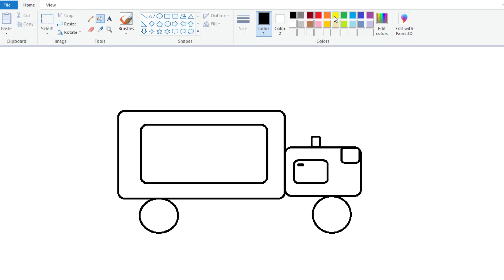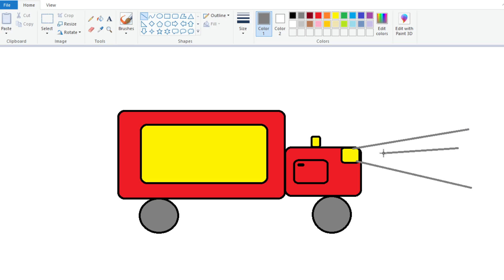Draw a Truck for kids